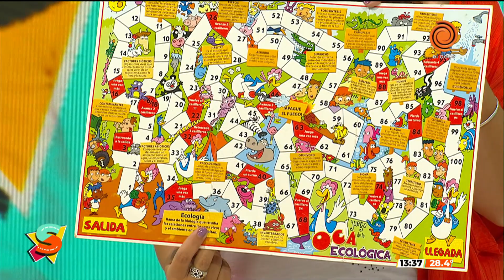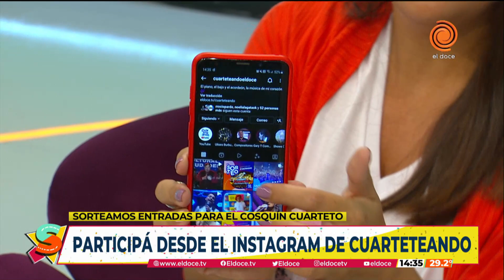SEGUIMOS EN EL DOCE- Programa completo 26/01/2022 | Dani La Chepi, Jorge Rojas en Cosquín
Programa completo de SEGUIMOS EN EL DOCE -26/01/2022